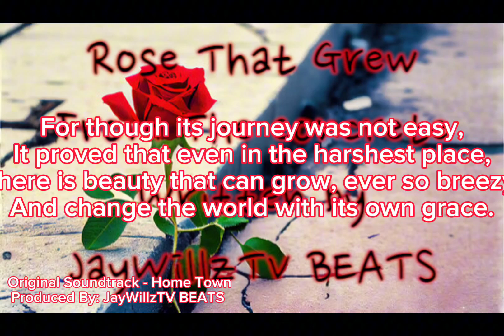Rose That Grew From The Concrete Written By: JayWillzTV BEATS